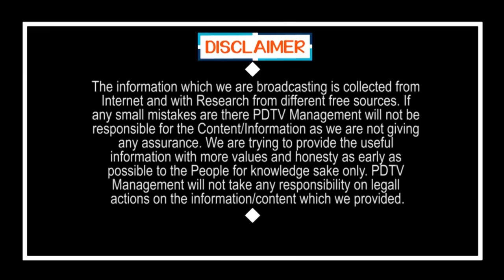PM Modi to hold Video conference with CMs | నాలుగో విడత లాక్ డౌన్ పై సీఎంలు, మోడీ ఒకే మాట